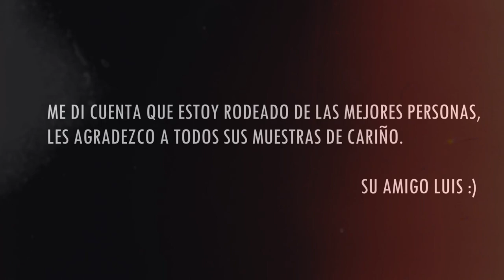LUIS MENDOZA - MI CUMPLEAÑOS / CARNE ASADA / MUSICA EN VIVO/ VLOG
UN POCO DE LO QUE PASO EN MI CUMPLEAÑOS EL PASADO 22 DE ABRIL CON FAMILIARES Y AMIGOS, ESPERO QUE HAYAS DISFRUTADO ESTE VIDEO.